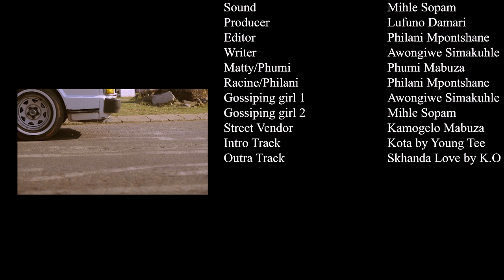SKHANDA LOVE (south african short film)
A shortfilm all about finding love eKasi. Shot by second year's for their end of year exam at The University of The Witwatersrand.

This film was inspired by the first scene in Lawrence Kasdan's "Body Heat" (1981) reimagined into South African context to create "Skhanda Love".

We take pride in this production and hope you enjoy.

'Skhanda Love' - K.O feat. Nandi Mngoma

Shot on 35mm, Sony FS3
(Thanks to the Wits School of Arts department)

Produced by:
Lufuno Damari

Written & Directed by:
Awongiwe Simakuhle

Cinematography by:
Lerato Gram

Sound Recordist & Sound Designer:
Mihle Sopam

Edited by:
Philani Mpontshane

With special thanks to our actors who volunteered to help us:

Phumi Mabuza
Philani Mpontshane
Awongiwe Simakuhle
Mihle Sopam
Kamogelo Mabuza